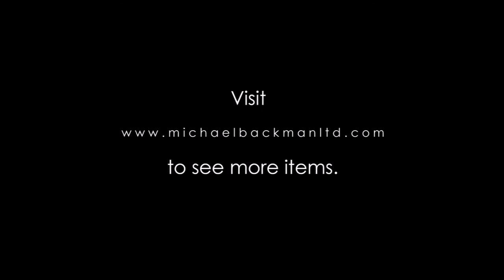6366 Carved Philippines Barong Sword with Silver Mounts & Inlaid with Mother of Pearl